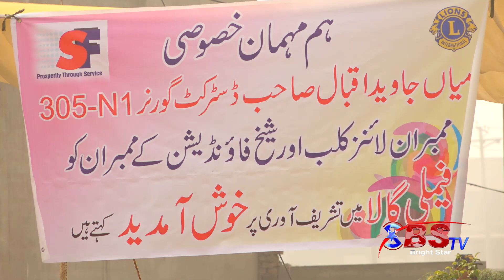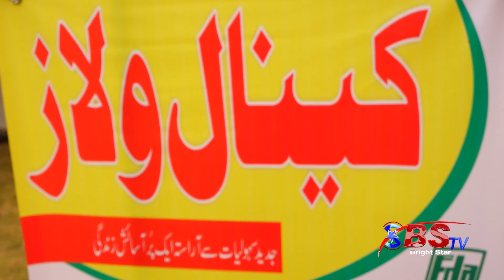Lions Club Family Gala in Canal Vilas | BSTV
Lions club arranged a family gala in canal vilas and many families are participated in  it children participated in different gaming activites this event